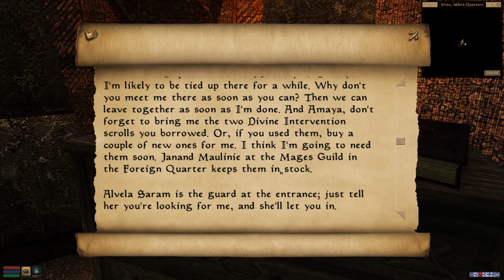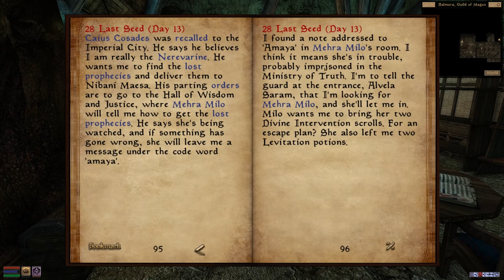TES 3 Morrowind - 0023 - I'm the Boss Now!!!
A Modded Let's Play of The Elder Scrolls 3: Morrowind

Episode 0022 We get Promoted to Boss Level!!

Link to Modding Tutorial I used to get this more Stable Version of Morrowind.

(Currently Outdated but will still take you to the most updated version)